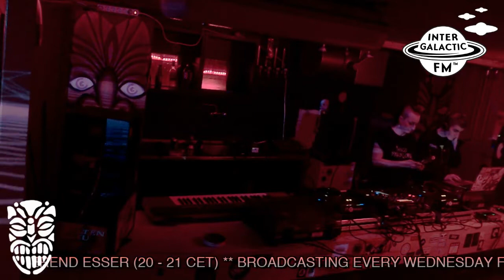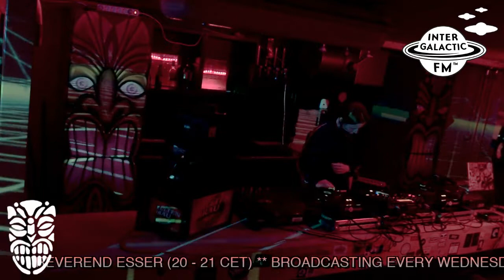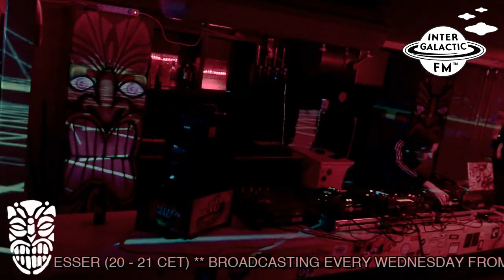WERTHER EFFEKT & REVEREND ESSER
FIRST HOUR: WERTHER EFFEKT
SECOND HOUR: REVEREND ESSER

RECORDED 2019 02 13, SOMEWHERE IN THE HAGUE